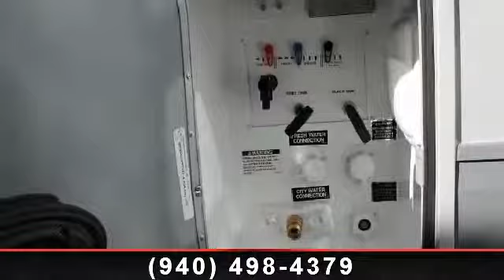2014 Open Range Open Range - McClain's RV Superstore - Cori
Travel in style with this 2014 Open Range Open Range.  If you are looking for a Fifth Wheel RV with the perfect blend of convenience, comfort and enjoyment, look no further. This unit is great for vacationing, adventuring or just relaxing. An adventure awaits. Let us put you in the right RV for your family. .